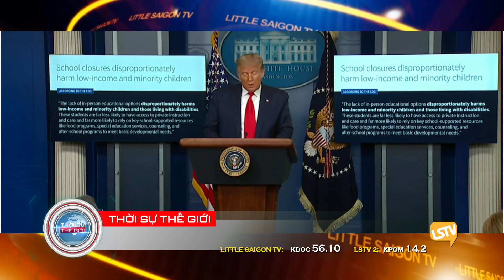Thời Sự Phần 2(11-20-20) với Thảo Yên và Hoàng Trọng Thụy